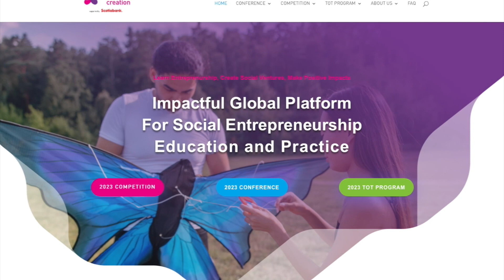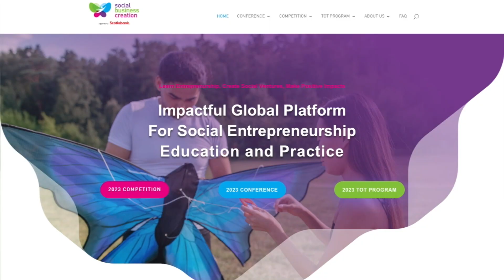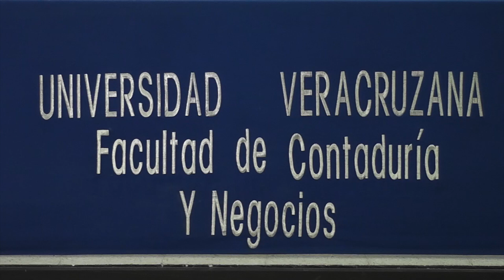Lanzarán laboratorio de innovación y desarrollo de negocios en Facultad de Contaduría y Negocios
Veracruz, Ver.- Para seguir fomentando entre estudiantes de la Universidad Veracruzana, el desarrollo de emprendimientos sociales y acercar al público en general los conocimientos y herramientas para emprender o mejorar sus negocios, se realizará el Congreso Internacional “La Pertinencia académica, como pilar de la transformación social” en formato híbrido los días 18 y 19 de abril en la USBI de la región Veracruz de la Universidad Veracruzana, el ingreso tiene cuota de recuperación.

En este Congreso se brindará un networking con especialistas a nivel global en negocios, finanzas e inteligencia artificial y además será inaugurado el laboratorio de innovación y desarrollo de negocios, el cual estará en la Facultad de Contaduría y Negocios región Veracruz, informó María Esther Fragoso Terán, directora de Social Business Creation en el estado de Veracruz por la UV.

“Los empresarios que quieran patrocinar van a tener una hora de networking con estos especialistas a nivel global para estrechar relaciones de inversión y comercialización y sobre todo cómo mejorar sus negocios, sus proyectos y el laboratorio que es lo que el HUB de Social Business Creation ya tendrá un espacio, esto como resultado del premio obtenido el año pasado a nivel global; este laboratorio acompañado de los académicos certificados y los estudiantes, la sociedad que esté interesada en venir y adecuar su modelo de negocios o fortalecer o desarrollar alguna oportunidad o una idea vamos a estar acompañándolos y van a poder utilizar este laboratorio de negocios”.

Este Congreso es resultado de siete años de participación de proyectos de estudiantes y académicos de la UV en el concurso internacional Social Business Creation organizado por la Universidad de Economía en Montreal Canadá.
El enfoque del desarrollo de negocios es ajustarlos a temas sostenibles que recomienda la ONU, explicaron Diana Hernández Serrano, coordinadora del HUB y Salomé Pérez Prieto, jefa de carrera de Gestión y Dirección de Negocios de la Facultad de Contaduría de negocios UV región Veracruz, respectivamente.

“En temas de emprendimiento de innovación y sustentabilidad en cuestión de creación de productos académicos también para los docentes, es un congreso que abre la puerta para empresarios, empezar a sumarse a como crear modelos de negocios o ajustar sus modelos de negocios a esquemas sostenibles”.

“Dejemos de ver los problemas para generar soluciones creativas, innovadoras, no solamente desde la academia sino sumando, academia, gobierno, sociedad juntos para mejor nuestra localidad”.

A lo largo de estos siete años se han presentado 40 proyectos, logrado un primer lugar, además de segundos y terceros lugares en diferentes ediciones, la edición pasada la Universidad Veracruzana recibió el premio Institución.

En Facebook: HUB SBC AT UV